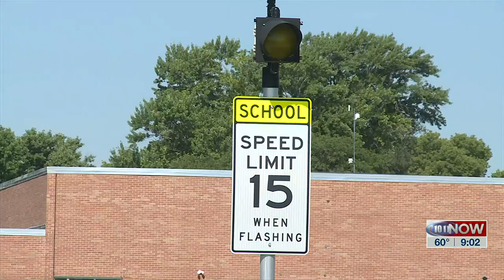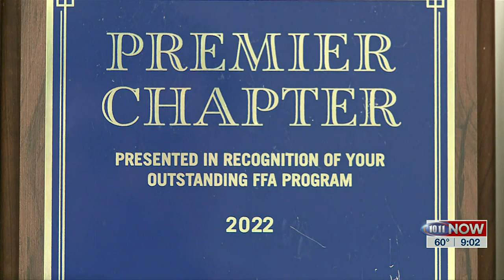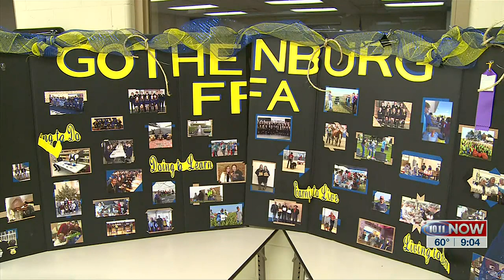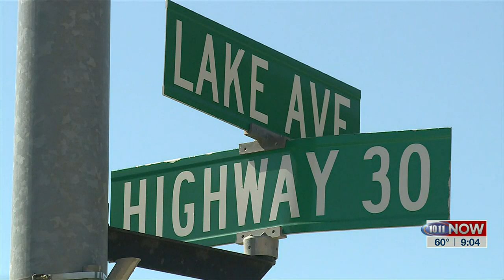Our Town Gothenburg: FFA Program